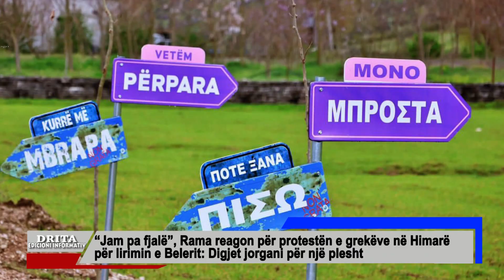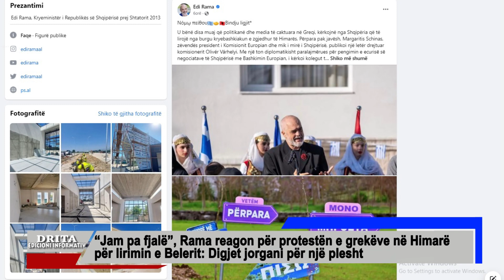“Jam pa fjalë”,Rama reagon për protestën në Himarë për Belerin: Digjet jorgani për një plesht